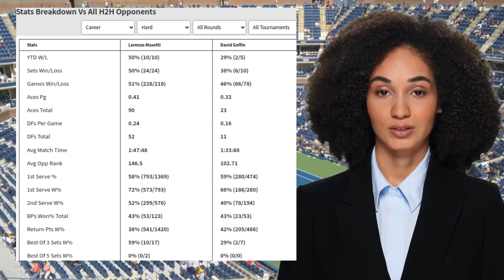MUSETTI VS GOFFIN PREDICTION H2H | SHANGHAI ROLEX MASTERS SECOND ROUND TENNIS PREDICTIONS TODAY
Musetti VS Goffin  Prediction H2H at Shanghai Rolex Masters Second